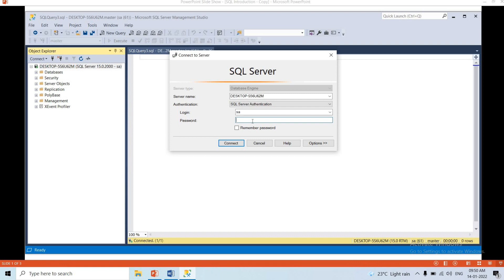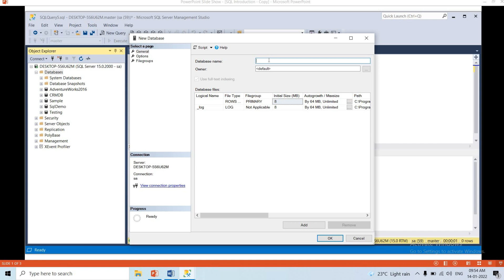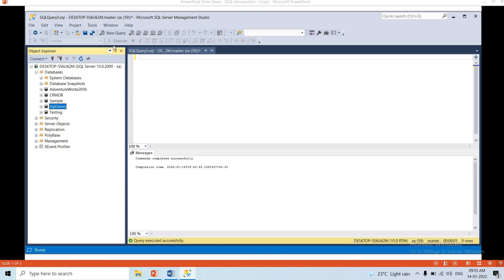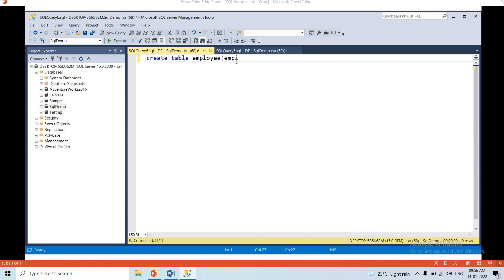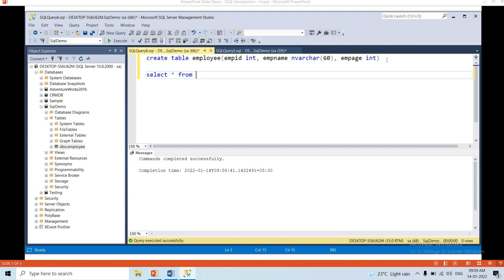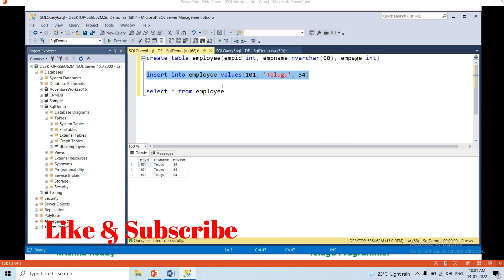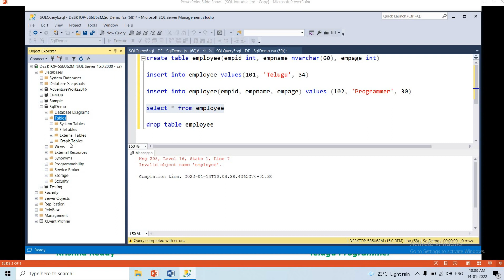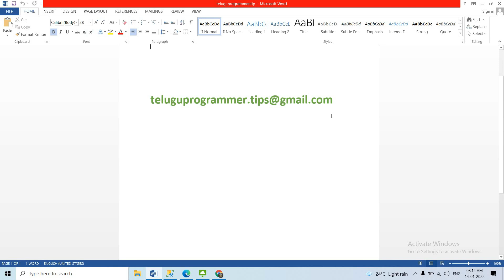#3 How to Create Database and Tables in SQL Server| SQL Full Course in Telugu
#3 How to Create Database and Tables in SQL Server|SQL Full Course in Telugu| SQL Tutorial in Telugu